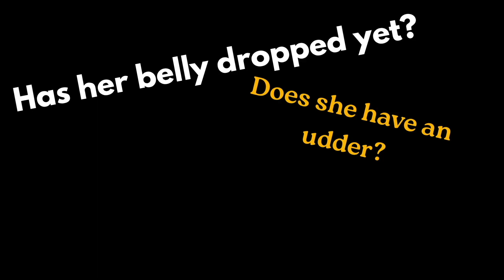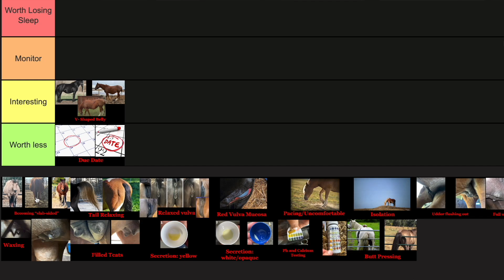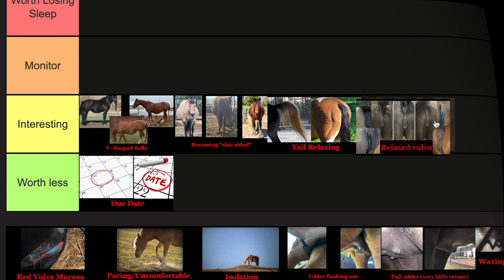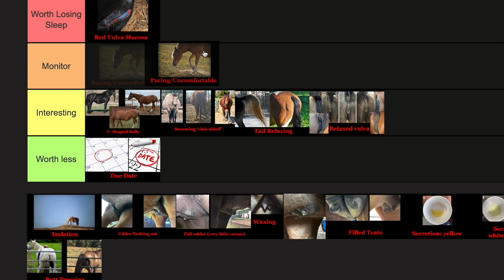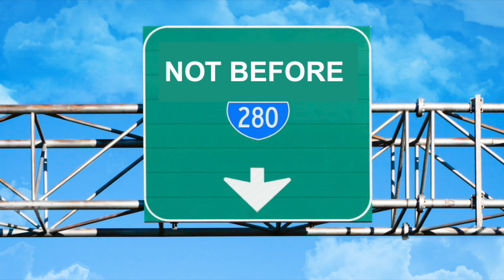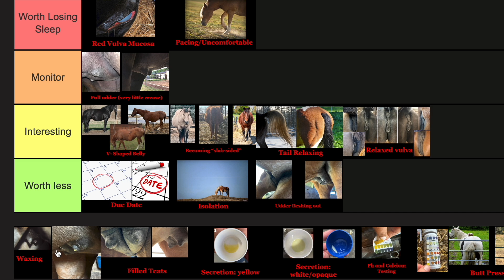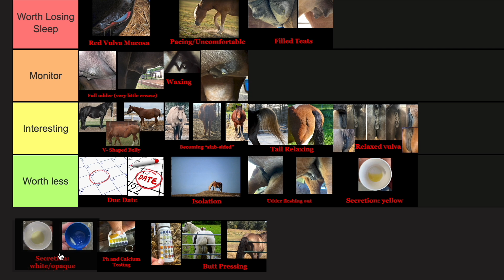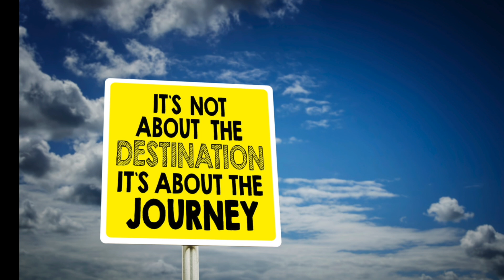Stop Guessing! The Real Signs Your Mare Is About to Foal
With over 20+ years of hands-on horse and foal experience, I’m here to help. If you're unsure about a care decision, vet jargon, or just want a second opinion about anything horse related— grab a free 30-minute chat using the link below and we can go over what’s going on and figure out your next step.

16 foaling signs, ranked by usefulness because not all foaling signs are that useful.  From bagging up, waxing,  to milk testing and to looking at behaviour and body shape.  I share with you what I have learned as a horse breeder about the most common foaling signs  and what that really tells you about WHEN a mare will foal.

You or a friend expecting a FOAL this year? 😉

⏰ Timecodes ⏰
00:00 - Intro
00:42-#1 Due Date
01:19-#2 V shaped belly
02:00-#3 Slab sided
02:21-#4 Tail Relaxing
03:06-#5 Relaxed Perineum
03:36-#6 Color of the mucosa
04:46-#7 Discomfort
05:33-#8 Isolation
06:28-#9 Development of the udder and warning
07:28- #10 The full udder
08:00- #11 Teats
08:43- #12 Waxing
09:30-#13 Secretions
10:00-#14 Milk
10:39-#15 Ph and Ca testing
11:08- Common mistakes with testing milk
11:56-#16 Butt pressing
12:28- What is the most important.